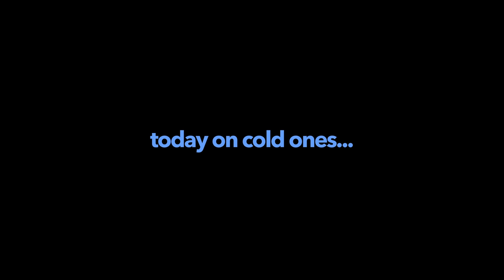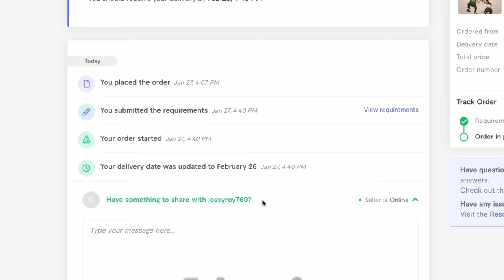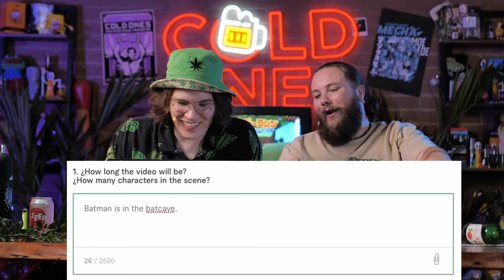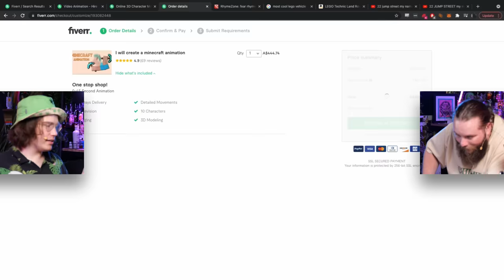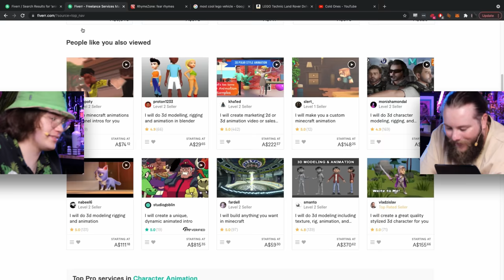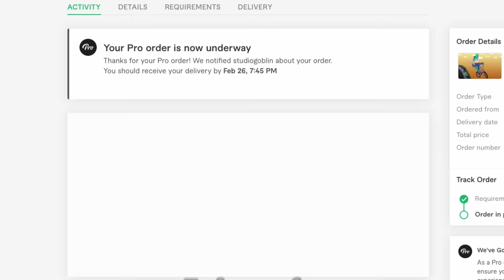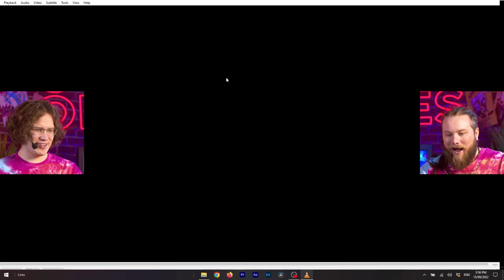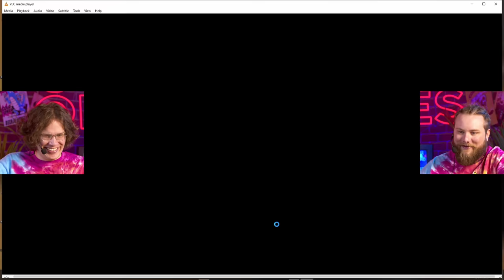We Paid $10,000 for CURSED Animations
I think we got scammed...

Glenferrie south
VIC 3122
Australia